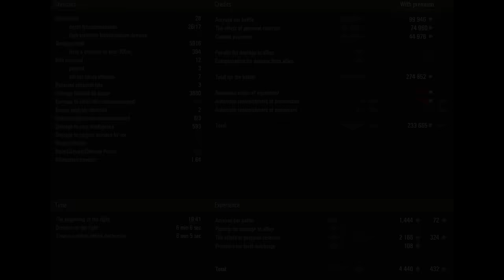Alligator: New Tier 9 Premium Tank - World of Tanks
Important: The British FV205b Alligator tank destroyer is currently available only on the RU servers. However, it may also come to the EU, NA, and ASIA server.

The FV205b Alligator is a British premium tier 9 tank destroyer. The tank's playstyle is very similar to the Tortoise tank destroyer. We will have a clearer opportunity to review it once it arrives on other servers.